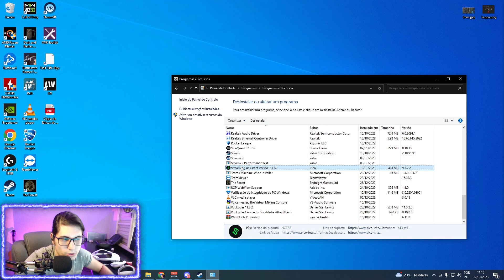STREAMING ASSISTANT BETA 9.3.7 AGORA DISPONÍVEL PARA DOWNLOAD | OCULUS VR PICO 4 | TUTORIAL PT-BR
LIVE DE SEGUNDA A SÁBADO A PARTIR  DAS 14H

EDIÇÃO: KEVÃO69